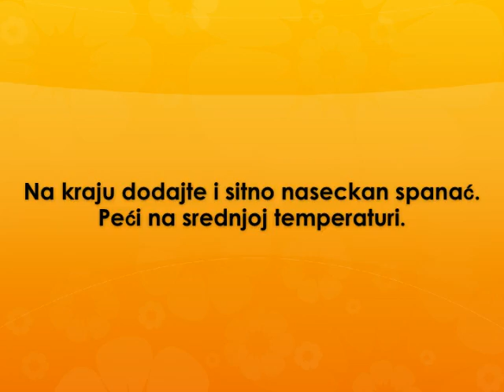Vegeterijanska pica Recept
recept za vegeterijansku picu